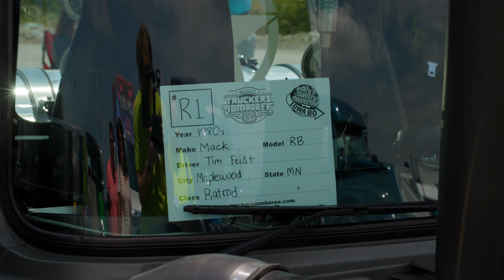Tim Feidt, Owner of Tribute Military Truck | BCB Live Interview, July 14, 2022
BCB Live assists our nation’s logistics professionals and truck drivers to excel at their profession through educational content broadcasted live daily.

You can follow us on other platforms below